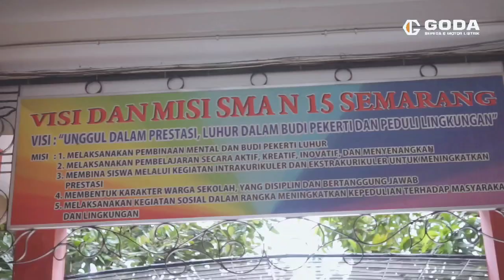Goda Goes To School || SMA 15 SEMARANG